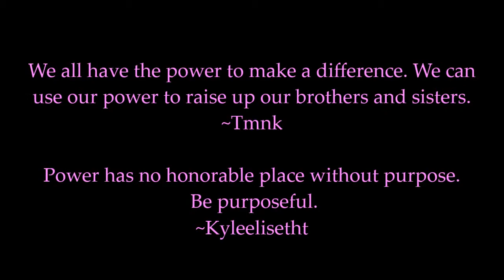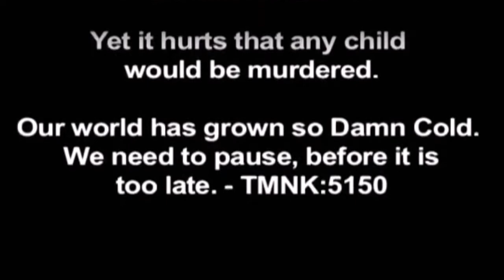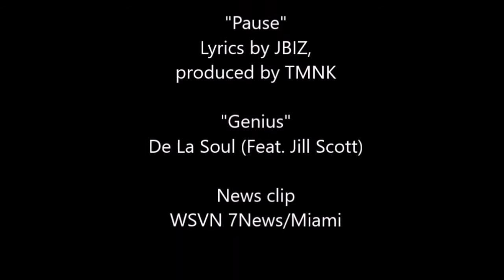Artist Tmnk "Remember What I Stood For, and Carry On, Soldiers."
Artist Tmnk left a legacy of artworks and inspiring messages and asked that they be gifted to you through many acts of sharing, hoping each would live on as integral parts of his legacy.

Editors/Producers: KyleeliseTHT & Artist Tmnk (2018)